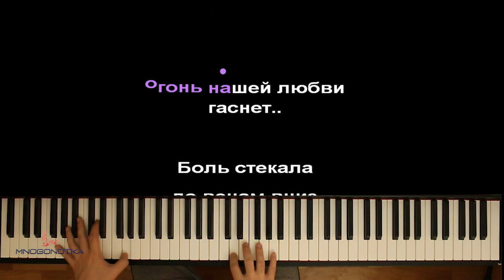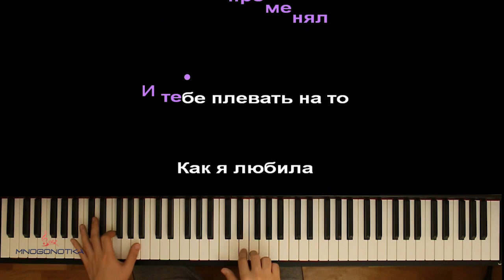Боль стекала по венам вниз ● караоке | PIANO_KARAOKE ● ᴴᴰ + НОТЫ & MIDI | Виктория Лоскутова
• НАШИ СОЦ. СЕТИ / WE'RE ON SOC. SITES•
• НАШ САЙТ С НОТАМИ / OUR WEBSITE WITH SHEETS •

[ТЕКСТ ПЕСНИ]:

Припев:
Боль стекала по венам вниз,
Ты теперь мой садист.
Но не кричи мне вслед вернись,
Заткнись.
Всё надо уже сказал,
Душу в клочья разорвал.
Променял, ушел и не обнял.

Припев:
Заткнись.

Чувства улетают в небо пестрыми птицами.
Ты меня обидел вновь. Как измениться мне?
Что мне сделать, чтобы быть лучшей для тебя?
Вспомни как начиналась наша история.

Ты меня не ищи среди осколков чувств,
Ты меня не зови, я не вернусь.
Полной грудью вдохни запах моих духов.
Не надо слов, не будет больше наших снов.

Припев:
Заткнись.

Знаешь, ведь изменилась, стала сильной я.
Мне не страшно идти над пропастью по краю.
Слишком высоко летели, потеряла себя,
Рухнула камнем вниз и теперь я умираю.

Сколько можно страдать, ведь я не мазохист.
Отпусти, молю, ты теперь мой садист.
Никогда не забыть все, что было, мне.
Даже во сне больше нас нет, огонь нашей любви гаснет..

Но открой глаза.
Посмотри вверх в небеса.
Сколько было ссор.
Я ведь не забыла.

А теперь слушай меня.
На нее ты давно променял.
И тебе плевать на то
Как я любила.

Припев:
Заткнись.

Оптимизация видео:

боль стекала по венам вниз караоке,
боль стекала по венам вниз пианино,